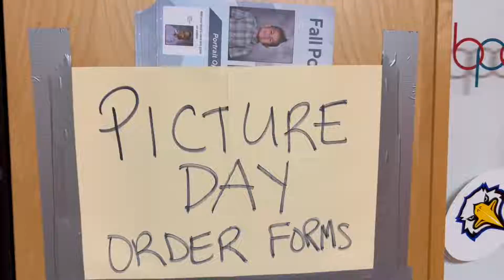WCHS News for Monday, September 26, 2022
WCHS student produced daily news show for Monday, September 26, 2022.  News shows posted Monday - Thursday when school is in session.  News may not be posted on days where the normal schedule is altered.